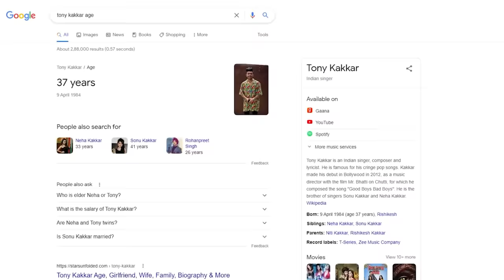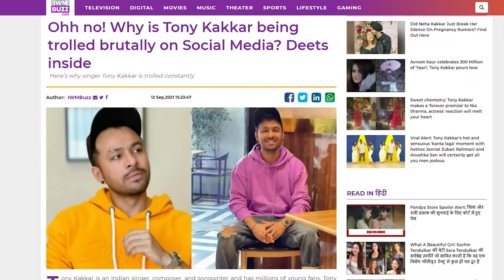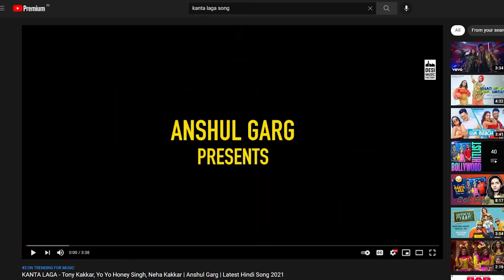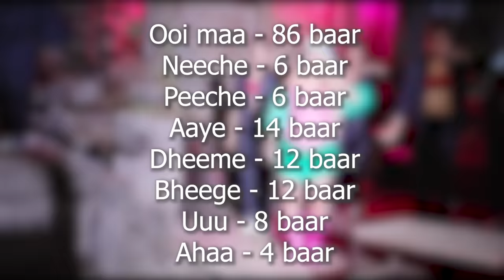Tony Kakkar's Kanta Laga is the Greatest Song Ever || Dhinchak Pooja is Better!!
Dhinchak Pooja and Tony Kakkar released new songs in the same week. We are doing a detailed analysis of them.

KGF Movie scenes from Excel Movies.
Songs used - Desi Music Factory and Dhinchak Pooja